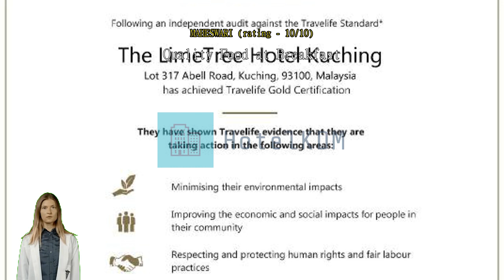Review The LimeTree Hotel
Experience Comfort and Convenience at The LimeTree Hotel in Kuching

Welcome to The LimeTree Hotel, a charming 3-star hotel located in the heart of Kuching, Malaysia. With its prime location and excellent amenities, this hotel offers a comfortable and convenient stay for both business and leisure travelers.

Step into a world of tranquility and modern elegance as you enter one of the 50 well-appointed rooms at The LimeTree Hotel. Each room is tastefully decorated with contemporary furnishings and soothing colors, creating a relaxing ambiance for a restful night's sleep. Whether you are traveling alone, with a partner, or as a family, there is a room type to suit your needs.

Check-in at The LimeTree Hotel begins at 02:00 PM, allowing you ample time to settle in and make yourself at home. The friendly and attentive staff will be there to assist you with any requests or queries you may have. On the day of departure, check-out is until 12:00 PM, giving you plenty of time to enjoy a leisurely morning before bidding farewell to this delightful hotel.

Conveniently located just 20 minutes away from the airport, The LimeTree Hotel offers easy access for travelers. Whether you are arriving or departing, the short distance ensures a hassle-free journey, allowing you to maximize your time in Kuching. Additionally, the hotel's proximity to the city center, only 0.5 km away, means that you are never far from the vibrant attractions, shopping, and dining options that Kuching has to offer.

Families traveling with children will be pleased to know that The LimeTree Hotel has a child-friendly policy. Children between the ages of 6 to 11 can stay free of charge, making it an ideal choice for a family getaway. Create lasting memories with your loved ones as you explore the wonders of Kuching, knowing that your little ones are well taken care of at this welcoming hotel.

Unwind and Indulge in Entertainment at The LimeTree Hotel

At The LimeTree Hotel, guests are treated to a delightful array of entertainment facilities that are sure to make their stay memorable. The shared lounge/TV area is the perfect place to unwind and catch up on your favorite shows or movies. Sink into the plush sofas, grab a bowl of popcorn, and immerse yourself in the latest blockbusters or binge-watch your favorite series on the large flat-screen TV.

In addition to the shared lounge/TV area, The LimeTree Hotel also boasts a charming gift/souvenir shop. Browse through a wide selection of unique and locally-made souvenirs, perfect for taking home as a memento of your time in Kuching. From handicrafts to traditional clothing, there's something for everyone. Whether you're looking for a gift for a loved one or a little something to treat yourself, the gift shop at The LimeTree Hotel has you covered. So, come and indulge in the entertainment facilities offered at The LimeTree Hotel and make your stay truly unforgettable.

Convenience Facilities at The LimeTree Hotel: A Perfect Blend of Comfort and Efficiency

At The LimeTree Hotel in Kuching, Malaysia, convenience is a top priority. With a range of exceptional facilities, this hotel ensures that guests have everything they need for a comfortable and hassle-free stay.

For those who prefer to travel light, The LimeTree Hotel offers a laundry service, allowing guests to have their clothes cleaned and pressed without any inconvenience. Additionally, the hotel provides daily housekeeping, ensuring that rooms are always tidy and fresh.

Guests can also take advantage of the room service at The LimeTree Hotel, allowing them to enjoy delicious meals in the comfort of their own room. The hotel also offers luggage storage, providing a safe and secure space to store belongings for those who want to explore the city without any extra baggage.

Furthermore, The LimeTree Hotel understands the importance of safety and security. The hotel provides safety deposit boxes for guests to store their valuable items, giving them peace of mind during their stay. The friendly and attentive concierge is always available to assist with any queries or requests, ensuring that guests have a seamless experience.

In today's digital age, staying connected is essential. The hotel also provides Wi-Fi in public areas, ensuring that guests can easily access the internet throughout the premises.

For those who prefer smoking, The LimeTree Hotel has a designated smoking area, allowing guests to enjoy their cigarettes without disturbing others. With a perfect blend of comfort and efficiency, The LimeTree Hotel's convenience facilities ensure that guests have a truly enjoyable and hassle-free stay.

Convenient Transport Facilities at The LimeTree Hotel

At The LimeTree Hotel, we understand the importance of convenient transport options for our